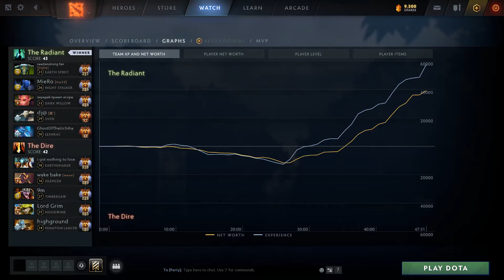FEEDER TO HERO - MIRACLE 11K COMEBACK MID LESHRAC CRAZY GAME | DOTA2ORBS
Chapters:
0:00 Arcana give away
0:05 Intro
0:12 Match highlight & Laning
4:01 Main highlights